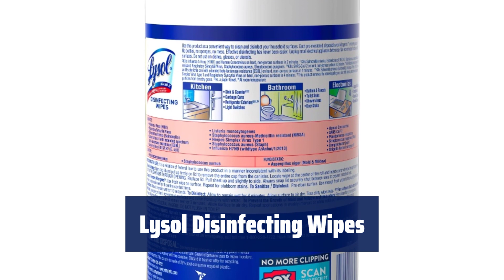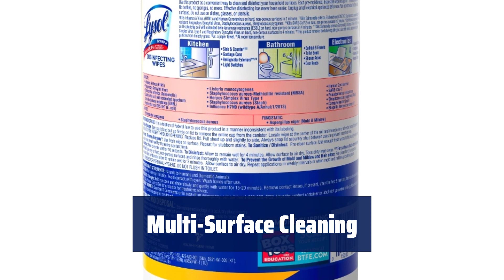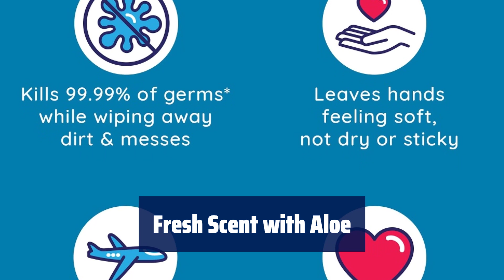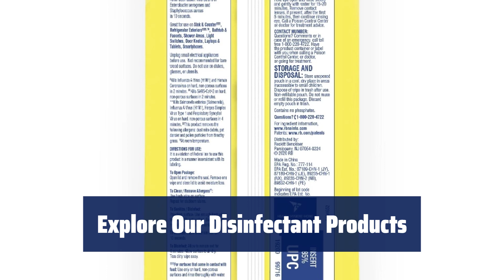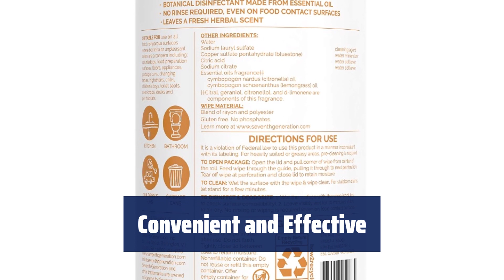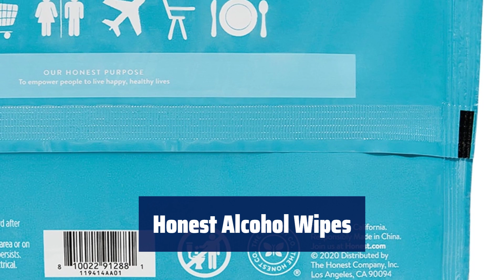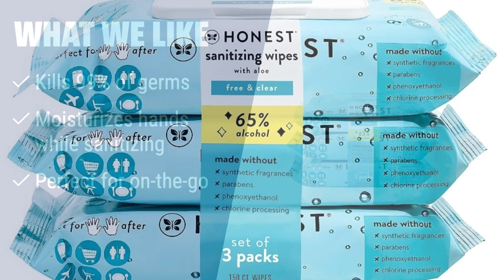The Top 5 Best Antibacterial Disinfectin Wipes in 2024 - Must Watch Before Buying!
The Top 5 Best Antibacterial Disinfectin Wipes Shown in This Video:
5. ►Lysol Disinfecting Wipes
4. ►Wet Ones Travel Wipes
3. ►Lysol Disinfecting Wipes
2. ►Botanical Disinfecting Wipes
1. ►Honest Alcohol Wipes

Table of Contents:
0:00​​​ - Introduction
00:24 - Lysol Disinfecting Wipes
02:15 - Wet Ones Travel Wipes
04:00 - Lysol Disinfecting Wipes
06:04 - Botanical Disinfecting Wipes
07:37 - Honest Alcohol Wipes

The best Household Disinfectant Wipes is probably one of the most essential items in any home, especially in today's world. In this video, we will be counting down the Top 5 Best Antibacterial Disinfectant Wipes to help you make the best choice for your family.

3d22